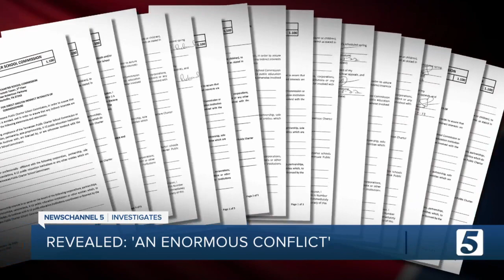Charter school commission accused of 'enormous conflict of interest'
"An enormous conflict of interest from top to bottom." That's what one critic says about a state board with the power to overrule local school boards.